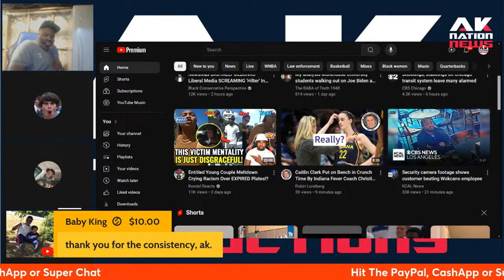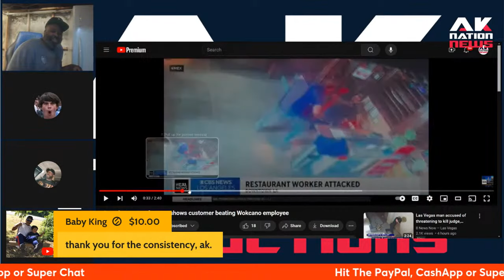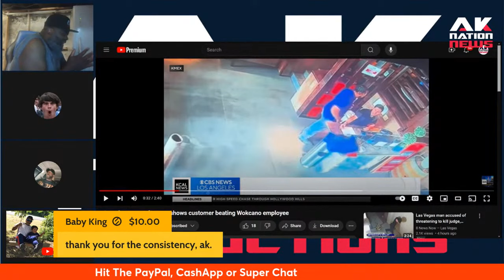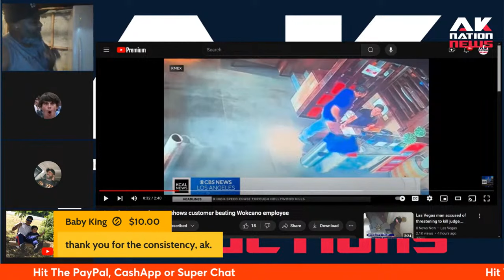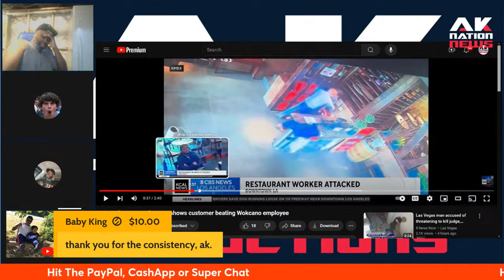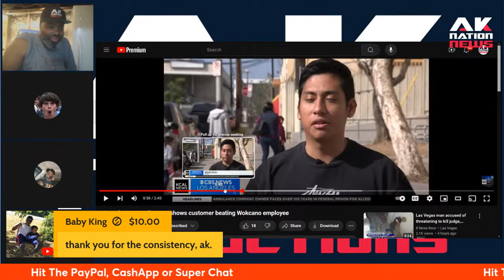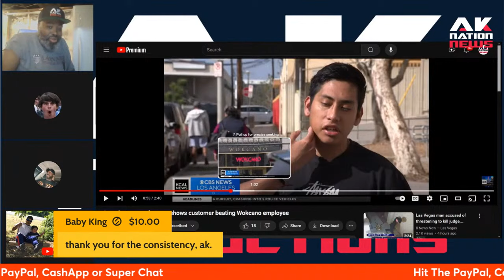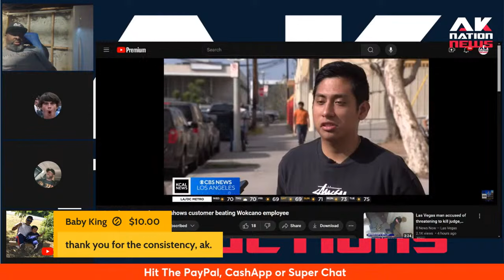Innocent waiter gets beatdown protecting his pregnant co-worker from an angry customer.